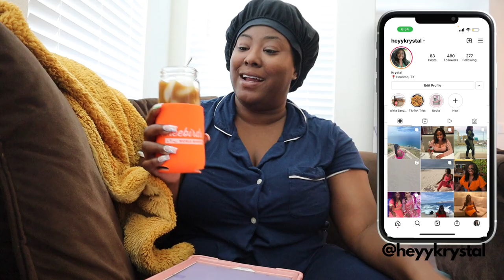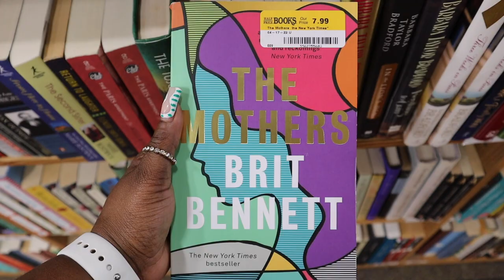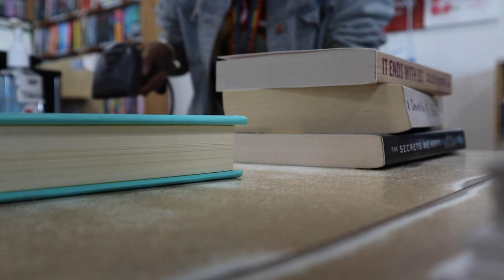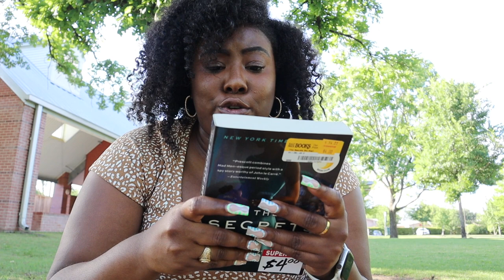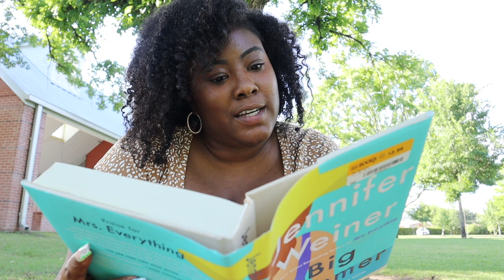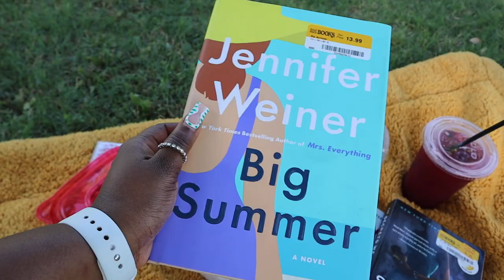LIVING ALONE VLOG|| HOW TO GET OUT OF A SLUMP WHEN LIFE IS HARD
Today I am showing you how I get out of a slump when I'm not feeling the best. I practice self care by spending the day alone and doing things I enjoy like going to the bookstore, eating lunch solo and taking a long bubble bath.

BOOKS:
From the Corner of the Oval
The Mothers
The Vanishing Half
Big Summer
The Secrets We Kept
It Ends With Us
Crossfire Series(linked book 1)

LIGHT/BLUETOOTH SPEAKER
SCALE/APP I USE